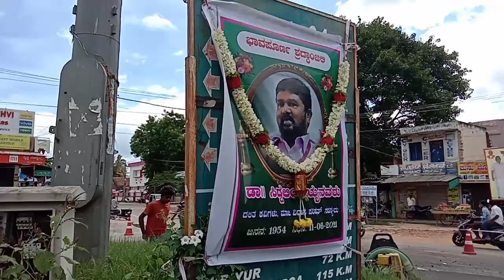news@cnhalli: ದಲಿತ ಕವಿ ಡಾ//ಸಿದ್ದಲಿಂಗಯ್ಯ ನವರಿಗೆ ಶ್ರದ್ಧಾಂಜಲಿ ಕಾರ್ಯಕ್ರಮ ಚಿಕ್ಕನಾಯಕನಹಳ್ಳಿ